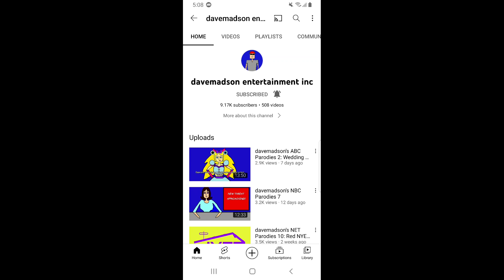Shoutout To Davemadson & Happy 11th Anniversary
You're So Awesome